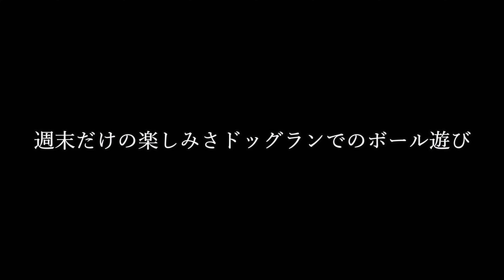宅録！ 愛犬家あるあるだと思うんですが。。【baby. Come back to me,,,】 MV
埼玉県にて宅録をしておりますヒロゾーと申します。
唄は苦手ですがロックをベースにした楽曲を作ってます♪

我が家には雑種メス12歳になる世界一カワイイわんこがいます♪
今はもうあまり遊ばなくなりましたが、若い頃はボール遊びが大好きでした。
そんな頃を思い出して曲にしてみました。
軽快なリズムもお楽しみ下さい！

ブログ内にて宅録の内容なども綴ってます。
ぜひどうぞ！

バンドのチャンネルもよろしくお願いしまーす♪

【使用機材】
●DAW : Cubase10 artist

●オーディオインターフェイス　：　steinberg 　UR22

●MIDI Keyboard　 :　 KAWAI MIDI KEY MDK61

●DrumTracks 　:　 ADDICTIVE DRUMS 2

SHURE 　SM58

●out bord 　:　 ART 　 Tube Preamp System
BEHRINGER 　 TUBE COMPOSER T1952

●Mon. SP.　 : 　YAMAHA 　MSP3

●Head Phone 　:　 AKG 　K240 STUDIO
SONY MDR-7506

●G.Amp 　:　 LINE6 　FlextoneⅢ

●B.Preamp 　:　 TECH 21 　 VT BASS

●Wah Pedal　 :　 Jim Dunlop 　 Jimi Hendrix MODEL JH-1S

●Phaser　 :　 maxon 　Rotary Phaser

●Over Drive　：　ヒュース＆ケトナー　TUBE FACTOR

●Guitars 　:　 Epiphone　 Lespaul Standard model
Greco 　Lespaul Standard model(Jef Beck model?)
Epiphone　 Inspired by 1964 Texan
GIBSON Lespaul Traditional 2016

●Bass　 :　 Fender Japan　 PB62-US
Grass Roots 　Jager Type(Tetsu Model)
Epiphone    Embassy Bass（復刻版）